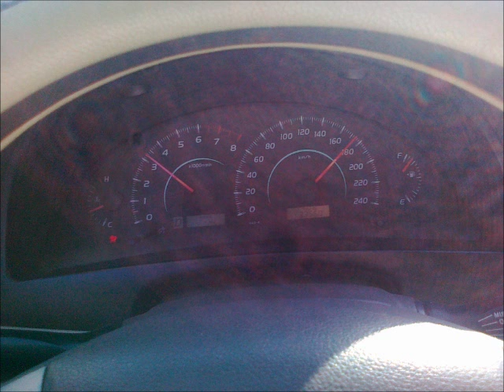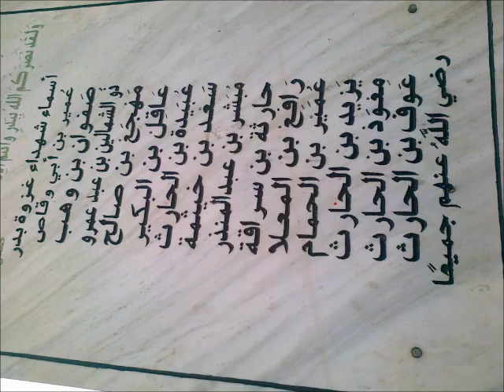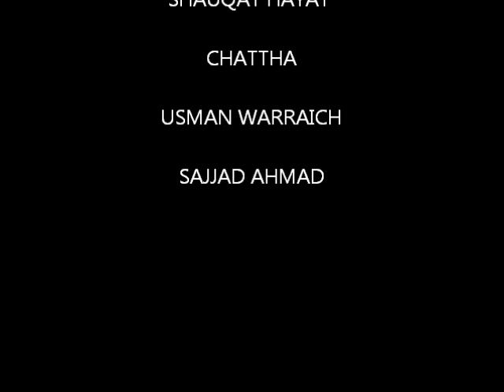Usman waraich 443 gb samundri